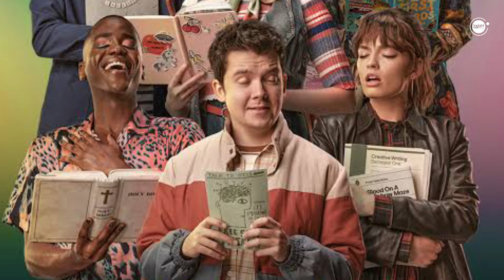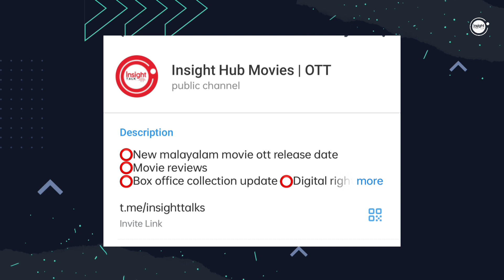NEW MALAYALAM MOVIE RDX,WEB OTT RELEASE TODAY | TONIGHT OTT RELEASE MOVIES | KING OF KOTHA OTT